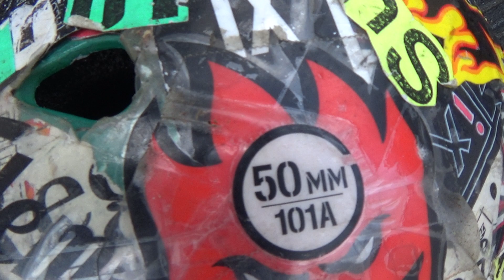Skateboarding Beginner #167: Update September 18, 2022 quarter cab stall quarter pipe (09-18-2022)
Here is an update for my trip to New Jersey. For now I am leaving December 01, 2022.

I never learned how to do frontside axle stall. This is a great time to start. Enjoy.